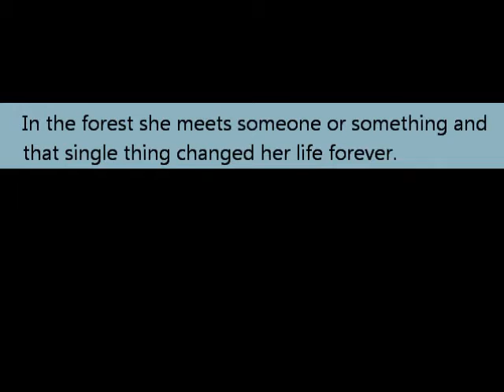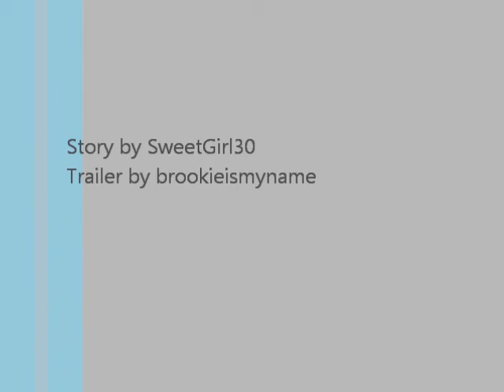Rejected By My Soul Mate